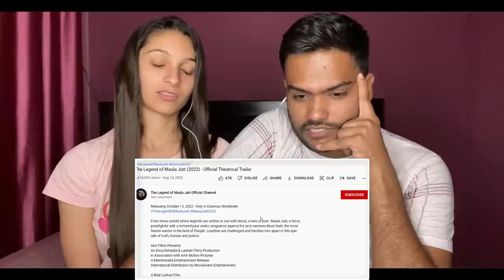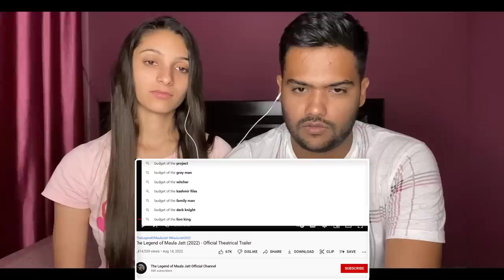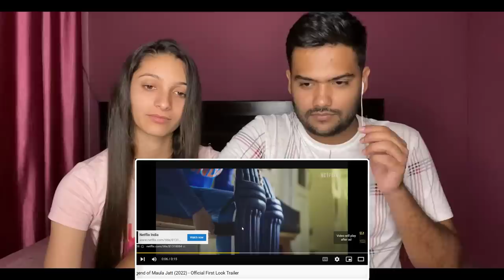Indian reaction on The Legend Of Maula Jatt Trailer | Swaggy d